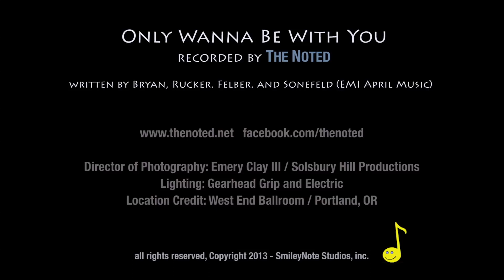The Noted - "Only Wanna Be With You" (official music video)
(downloads) TheNoted.bandcamp.com • (CDs) TheNoted.net • Facebook.com/thenoted

This is the only track from our "At This Moment" CD that we didn't also write.  We enjoyed interpreting Hootie and the Blowfish's hit song in a retro, suburban rock vibe.  We hope you enjoy it as much as we had fun playing it.

Thanks to the writers of this awesome song, and to EMI publishing for permitting us to create this video to share with you.

A big thanks to Emery Clay/Solsbury Hill Productions (our director of photography), Gearhead Grip and Electric (Joel and Paul), the West End Ballroom (Portland, Oregon), and Zander Work for all the on-site production support.

Please give our video a "thumbs up" and/or comment if you like it.
The song can be purchased at iTunes, Bandcamp.com, TheNoted.net and CDBaby.com